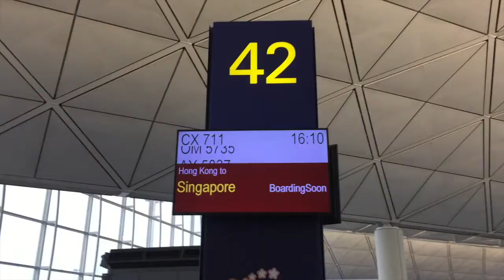Cathay Pacific 40 Hours of Travel Trailer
From December 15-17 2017, I flew on 3 Cathay Pacific flights from New York to Singapore through Vancouver and Hong Kong. There were many delays all over the place (I will explain later), which made this one of the most stressful travel experiences of my life. Merry Christmas and have a happy new year!